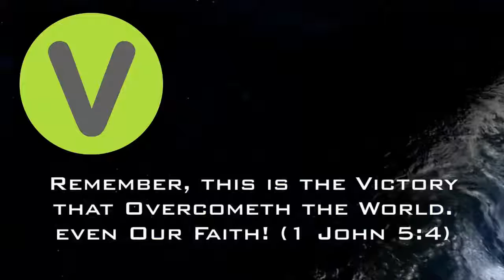2018-Dec-02 - FVC Sunday Morning Service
2018-Dec-02 - FVC Sunday Morning Service